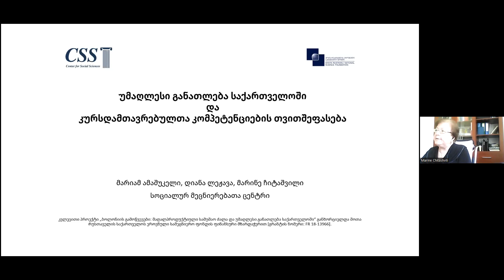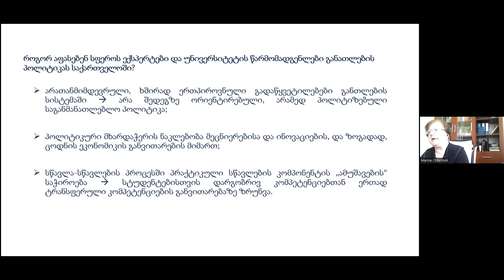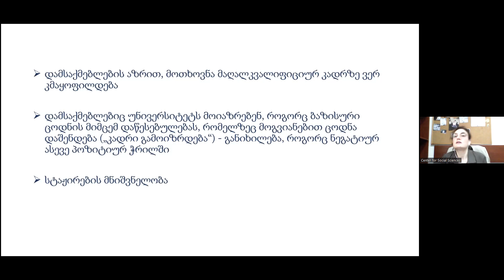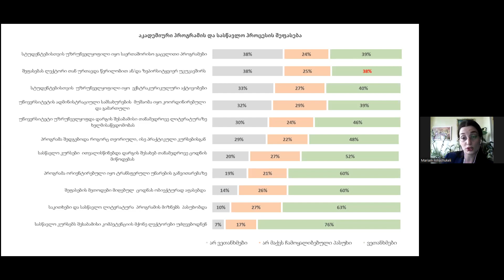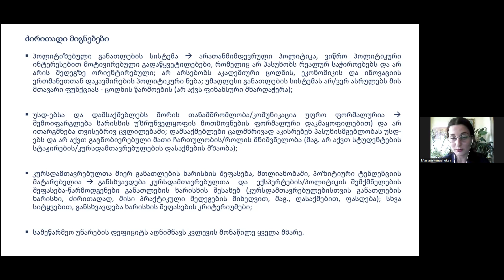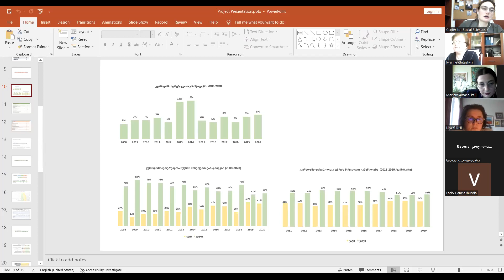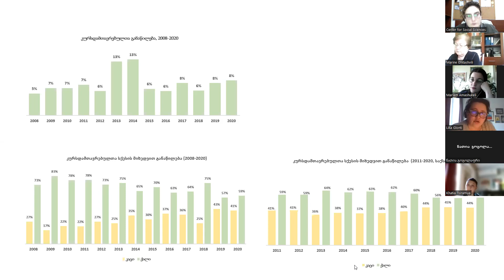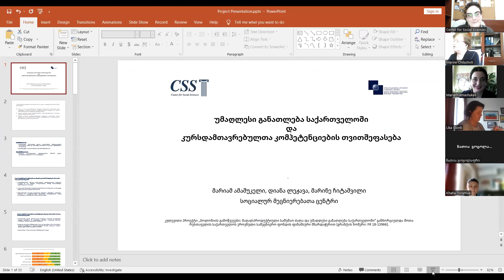"უმაღლესი განათლება საქართველოში და კურსდამთავრებულთა კომპეტენციების თვითშეფასება"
კვლევითი პროექტის „ბოლონიის გამოწვევები: მაღალპროდუქტიული სამუშაო ძალა და უმაღლესი განათლება საქართველოში“ (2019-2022) საბოლოო შედეგების პრეზენტაცია.

პროექტი განხორციელდა შოთა რუსთაველის საქართველოს ეროვნული სამეცნიერო ფონდის ფინანსური მხარდაჭერით [გრანტის ნომერი: FR 18-13966]

18 მაისი 2022